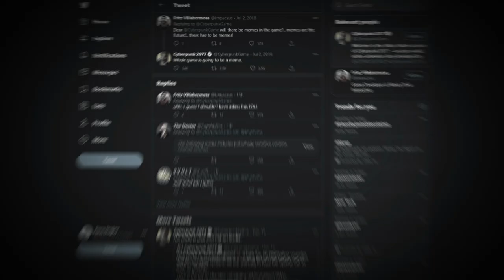Cyberpunk 2077 Preorder Flashback